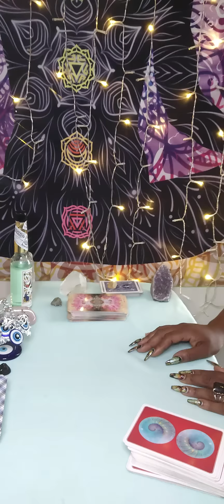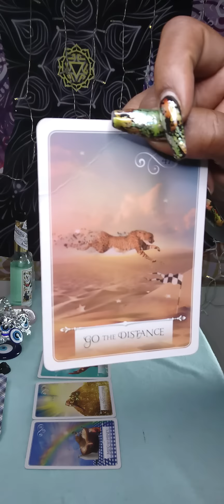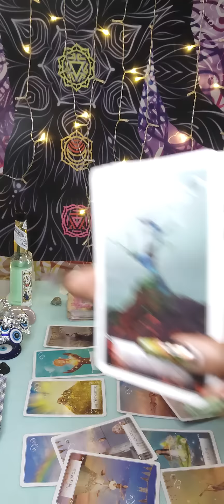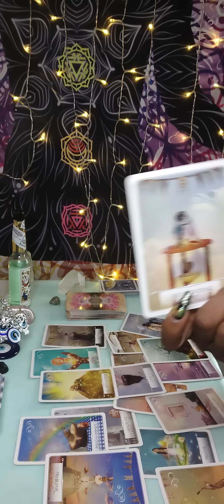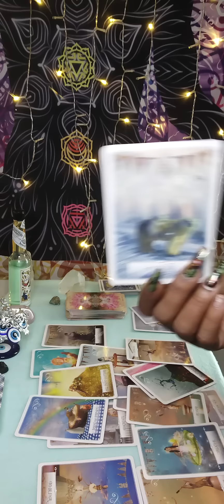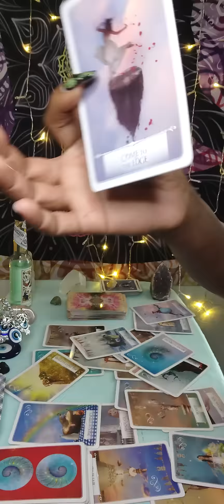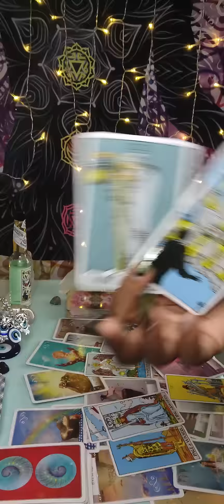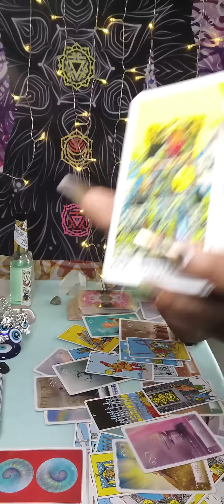Gemini ♊ They can't stand to see 👀 you winning ✨👑 they 😡 frustrated & depressed you moved on